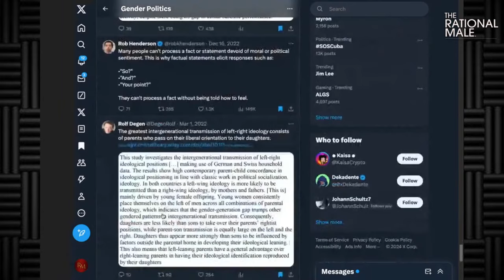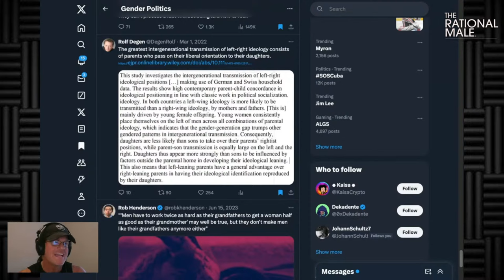Why Women AREN’T Victims Of HOOKUP Culture!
✔ Positive book reviews are free and they really help a lot, thanks:

LISTEN TO THE RATIONAL MALE ON AUDIBLE